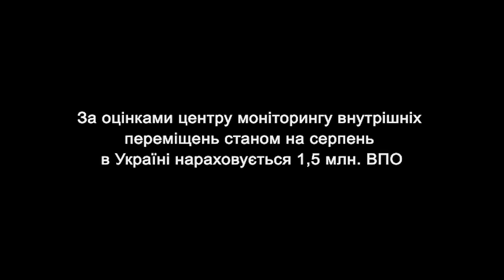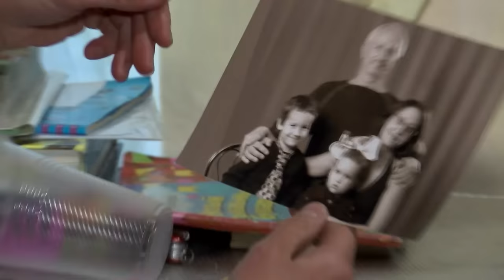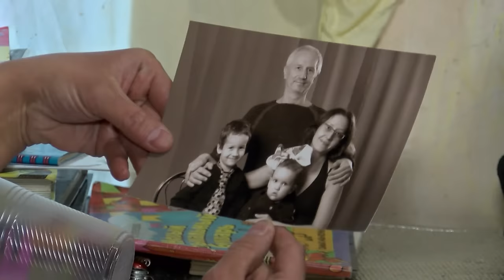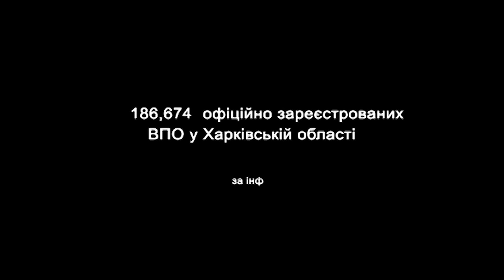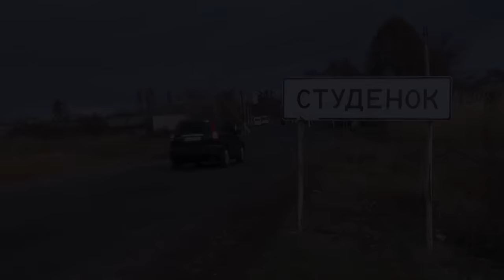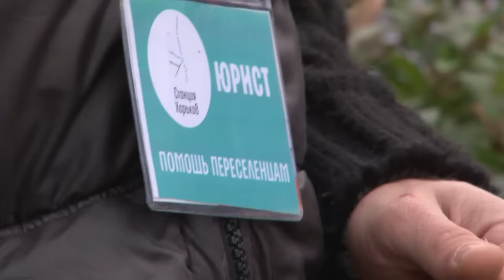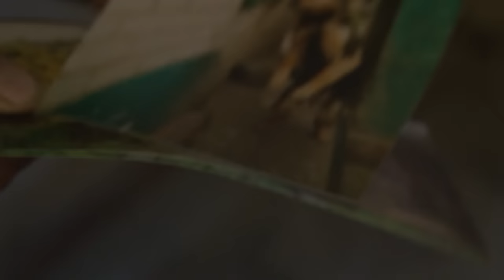"Мій статус ВПО"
Документальний фільм про життя внутрішньо переміщених осіб на кордоні з Донецькою областю